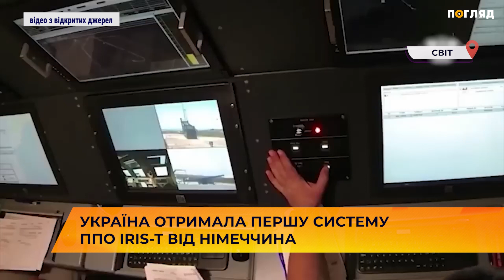Україна отримала першу систему ППО IRIS-T від Німеччини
Німеччина вже передала Україні перший з чотирьох обіцяних зенітно-ракетних комплексів IRIS-T.
Про це повідомляє німецьке видання Spiegel.
Міністерка оборони Німеччини Крістіне Ламбрехт зазначила, що постачання наступних трьох систем планується у наступному році.
Наземна система протиповітряної оборони IRIS-T насамперед призначена для захисту цивільного населення шляхом відбиття повітряних атак російської армії. Вона вважається однією з найдосконаліших систем ППО.
Постачання Україні систем протиповітряної оборони стало особливо актуальним із огляду на збільшення кількості російських ракетних ударів по енергетичній інфраструктурі.